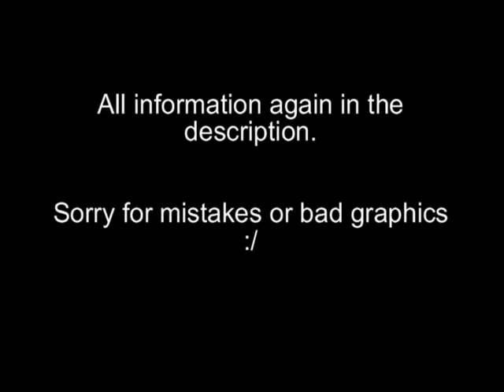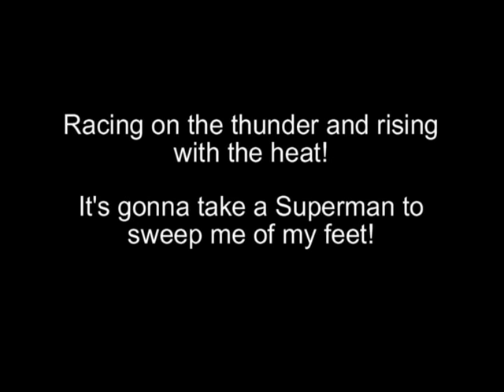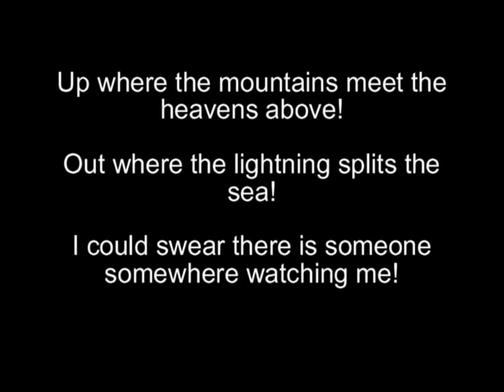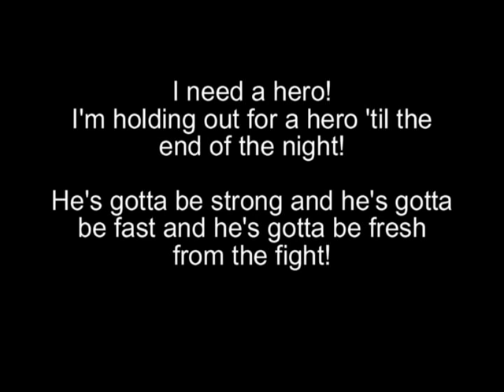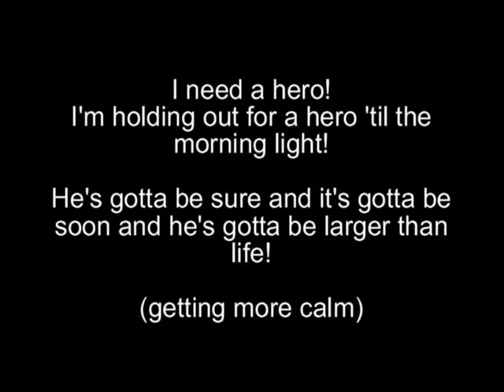Bonnie Tyler - Holding out for a hero (Lyrics on screen)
Hello viewers :),

this is another lyrics-video made by me and this time I chose the powerful song "Holding out for a hero" sung by Bonnie Tyler and published as single in 1984. I decided for that song because my parents like it very much and so I wanted to share this with you, as well. I have to admit that I like it very much too :D

Like it and post a comment with feedback for me because I'm still  a "newcomer" in the area of lyrics-videos and I would appreciate some good feedback :) Hope you like the song as much as me (and many other of course) :)

The graphics might be a little bad for somebody's taste (and not HD) but I think they are good enough for a video of that kind and it's the best quality I can guarantee for ;)

Song: Holding out for a hero

Artist: Bonnie Tyler

I get my data on an absolutely legal basis!